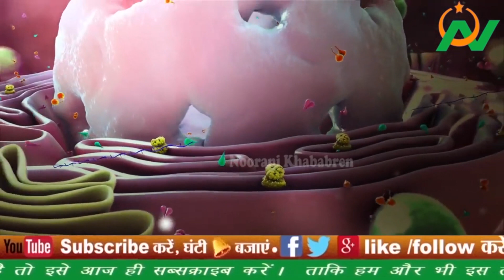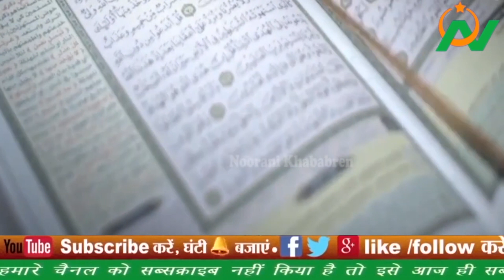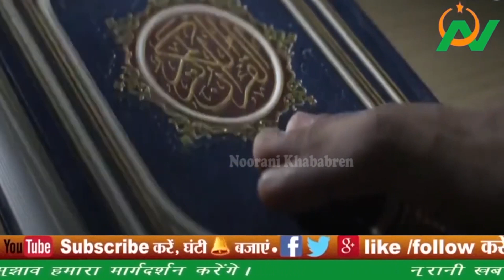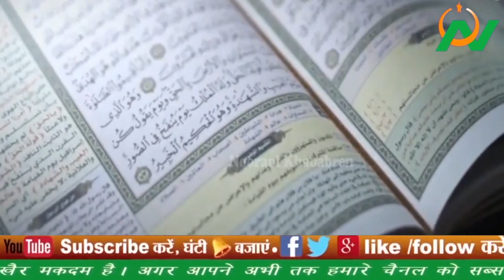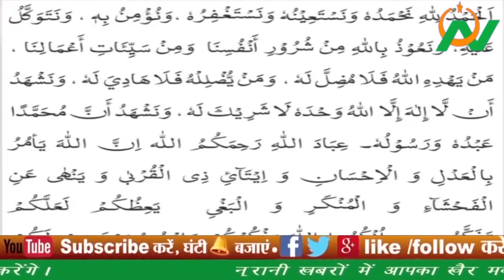ईद-उल-अज़्हा की नमाज़ कैसे पढ़े, नीयत करने और नमाज़ पढ़ने का सबसे आसान तरीका, Step by Step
About using this Content:
Video Content
Field Reporting